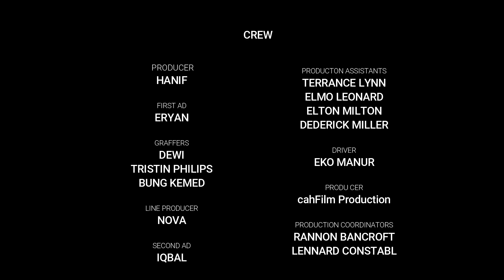PURWOCENG BIKIN NG*C*NG‼️ MAKAN TELUR PINGGIR KAWAH SIKIDANG bersama Tim cahFilm Production 🤤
semoga masa pandemi segera hilang agar kita bisa jalan jalan lagi !!!